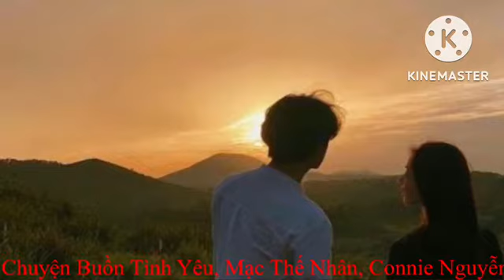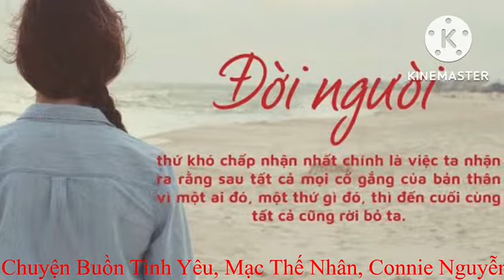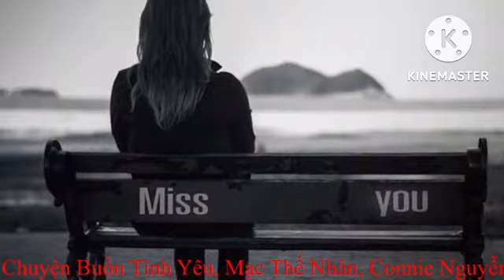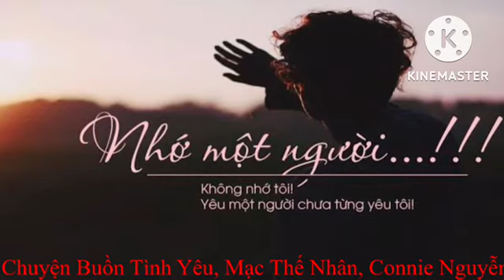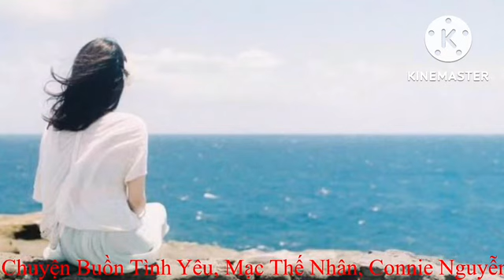Chuyện buồn tình yêu (Mặc Thế Nhân)